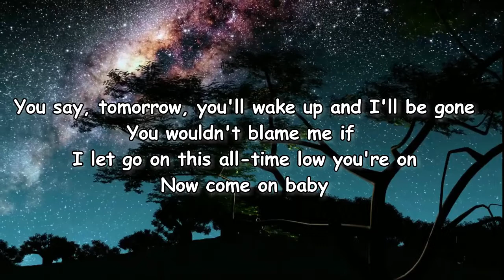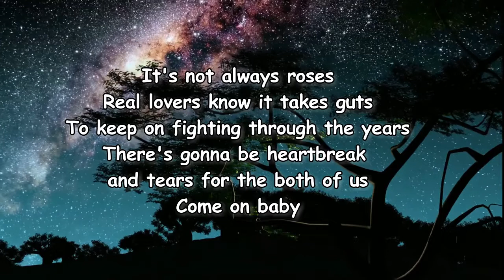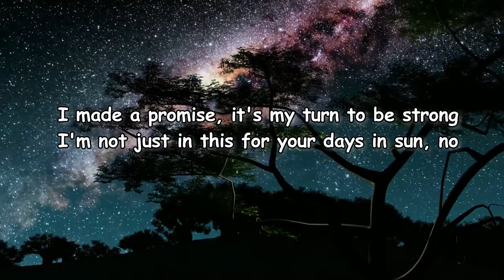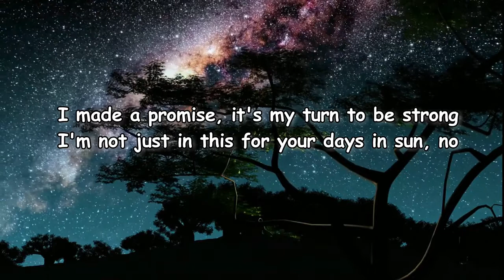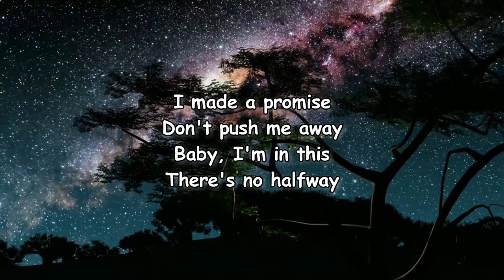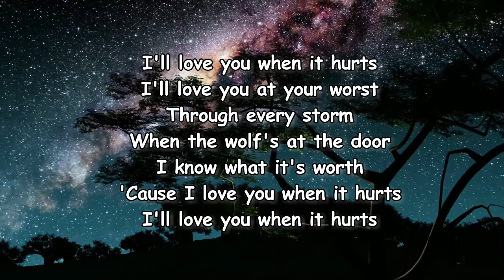The Shires - When It Hurts Lyrics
When It Hurts Lyrics:

You say, tomorrow, you'll wake up and I'll be gone
You wouldn't blame me if I let go on this all-time low you're on
Now come on baby

I made a promise and you're still the one
I'm not just in this for your days in the sun

I'll love you when it hurts
I'll love you at your worst
Through every storm
When the wolf's at the door
I know what it's worth
'Cause I love you when it hurts

It's not always roses
Real lovers know it takes guts
To keep on fighting through the years
There's gonna be heartbreak and tears for the both of us

I made a promise, it's my turn to be strong
I'm not just in this for your days in sun, no

I made a promise
Don't push me away
Baby, I'm in this
There's no halfway